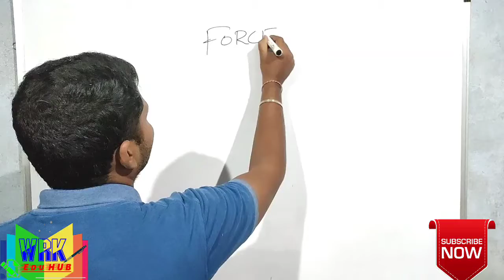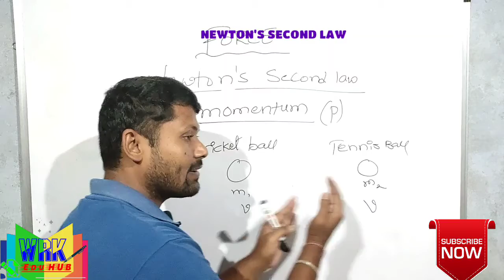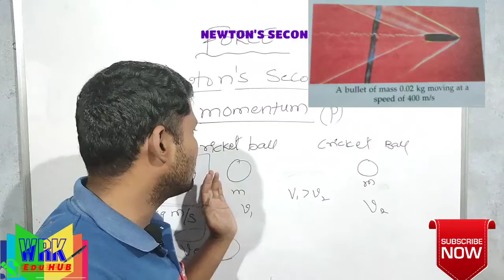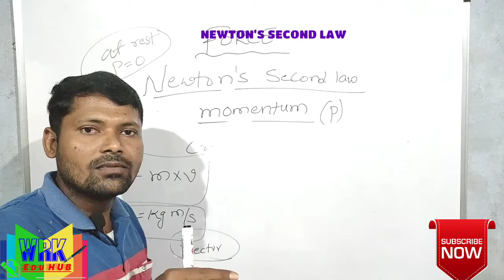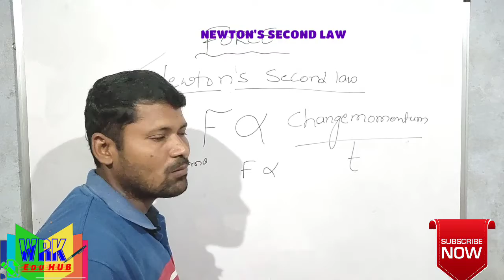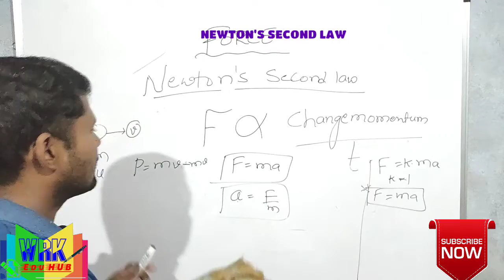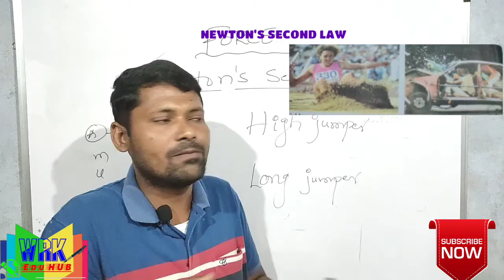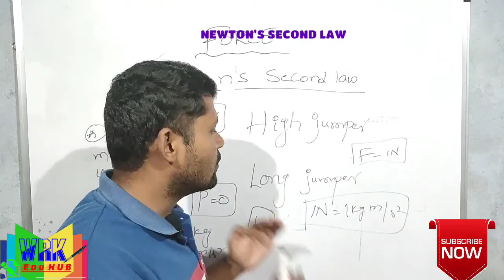FORCE//NEWTON'S SECOND LAW//APPLICATIONS// NCERT. CBSE ALLBOARDS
This is very important to know how force is acting on the bodies and relationship between force and acceleration

This ia very important topic fo all the students of shooling and college
Every one must watch it

This is the best opportunity  for the aspirants
To crack the job
notification link

This is good news for unemployes PO POSTS are increased
watch the video in my play list

fast multiplication with 5
must know this
don't miss

Most of the students confuse will doing this type of problems

resistance in parallel connection
must watch

support

what is series connection

what happens when resistors connected in series

multiplication of numbers Vedic maths trick with base 100

part -2
must watch

every one should know the what is mathematics
and it's history